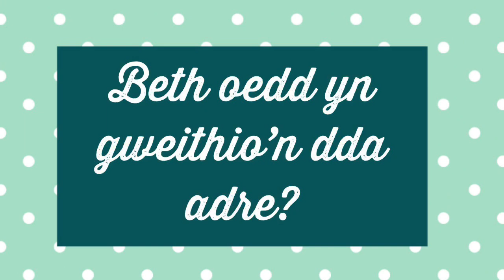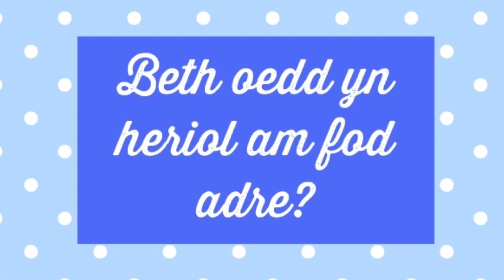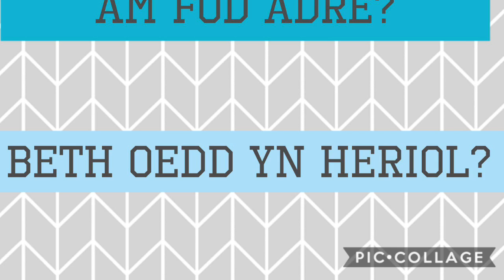Tasg Lles 2 - Wellbeing Task 2 - Wythos 1 (29.6.20)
Dyma y cyflwyniad ar gyfer Tasg 2 Lles Wythnos 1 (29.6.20) ar gyfer Blynyddoedd 3,4,5 a 6.
Here is the presentation for Wellbeing Task 2 -Week 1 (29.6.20) for years 3,4,5 and 6.